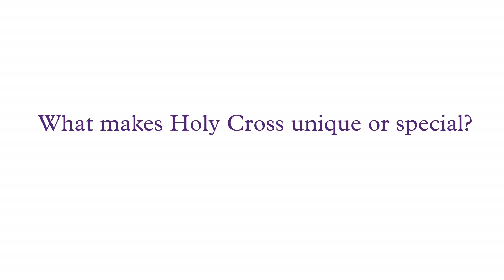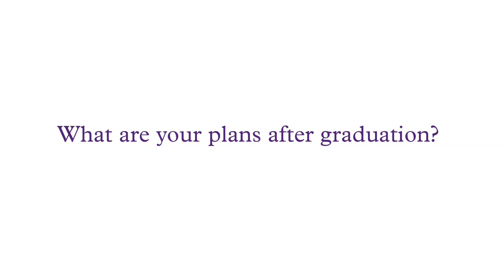Holy Cross Senior Spotlight: Nicholas Cormier '15, class valedictorian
NAME Nicholas Cormier ' 15

HOMETOWN Feeding Hills, Mass.

STUDIES Biology and sociology major, premedical concentration

FENWICK SCHOLAR Cormier had an unconventional senior year. As the Fenwick Scholar, he spent the 2014-15 academic year conducting independent, interdisciplinary research which explored transplant medicine from both a sociological and biological perspective.

“The sociological portion of my research was a qualitative study examining the divergent ways in which doctors and patients in the transplantation field understand and manage risk,” he says “while the biological portion developed an assay for measuring cell migration and tested the effect of several treatments on stem cell migration”

This research, Cormier explains, is important for developing stem cell based therapies that may one day replace transplantation altogether.

Over the course of the year, Cormier’s research work ranged from interviewing doctors and patients at local hospitals to working in the regenerative biology lab on campus. His research was supported by a team of faculty advisors, including Renee Beard, associate professor of sociology; Selina Gallo-Cruz, assistant professor of sociology; and Julia Paxson, assistant professor of biology.

The Fenwick Scholar Award — one of the College’s oldest and most prestigious awards, named in honor of the late Bishop Benedict J. Fenwick, S.J., founder of Holy Cross— allowed Cormier to employ the modes of critical thinking learned at Holy Cross in order to approach the field of transplant medicine from both a macro and micro perspective.

“This project has given me the chance to take my two majors — biology and sociology — to the next level. It is one thing to learn what others have done before me, but it is quite another to explore new fields and learn about something that builds on what is currently happening in the field, and to be able to contribute something new.”

BEYOND THE CLASSROOM Admissions tour guide, lead intern for Student Programs for Urban Development (SPUD), music minister.

UP NEXT Working at Bay State Medical Center, applying to medical school.